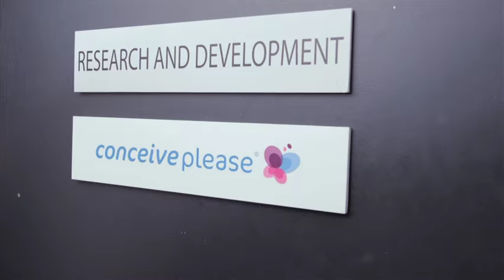Total Recall: Conceive Please Batch 20131203 (Feb2016)| The Checkout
For full details of the Product Recall issued re Batch 20131203 on 26 Feb 2016,